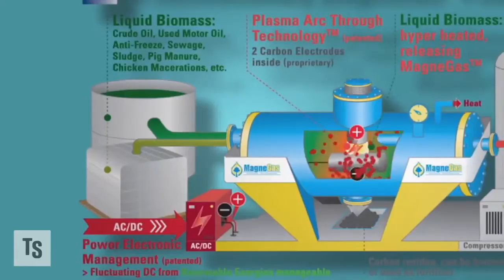MagneGas Powering Ahead as Energy Alternative